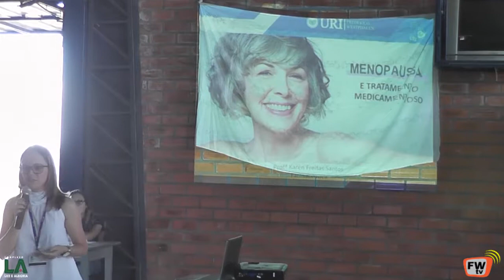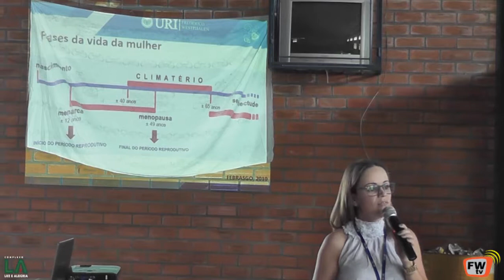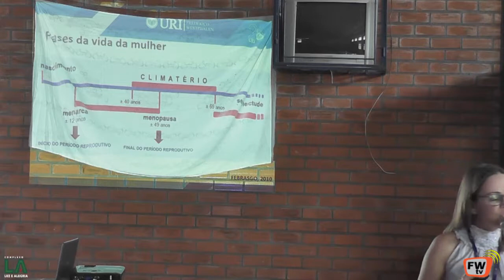2 Evento Das Mulheres na Linha São José Frederico Westphalen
Tema:Saúde da Mulher
Palestra:Menopausa e Seus Tratamentos Farmacológicos
Palestrante:Karen Freitas Santos - Doutorando em Ciências Biológicas,Bioquímica Toxicológica.